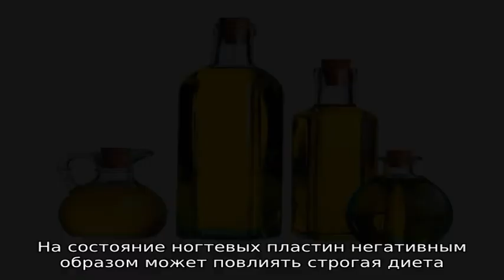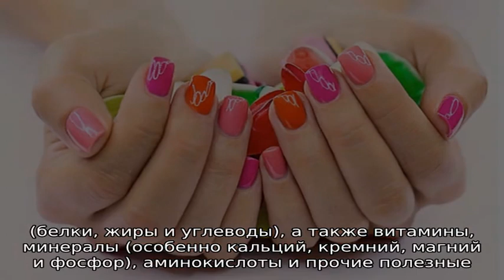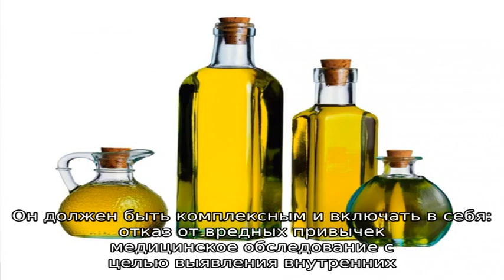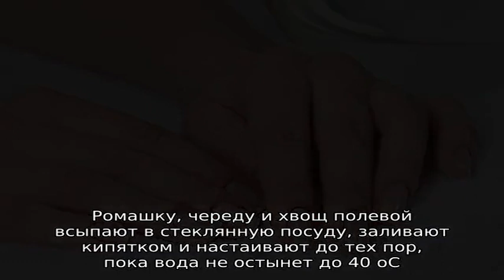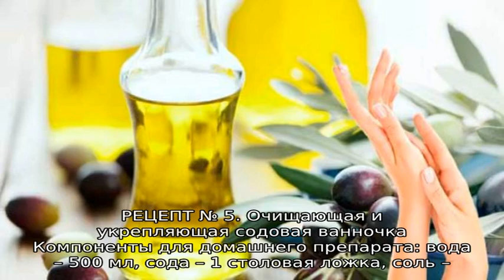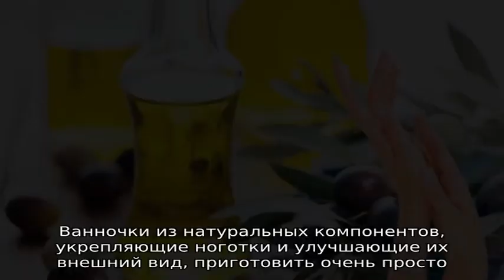Ногти слоятся и ломаются — что делать? Укрепляющие ванночки для ногтей: рецепты